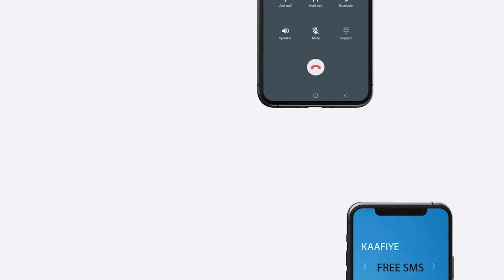Ganacsade Soomaali Ah Ayaa Lagu Dilay Dalka Koonfur Afrika